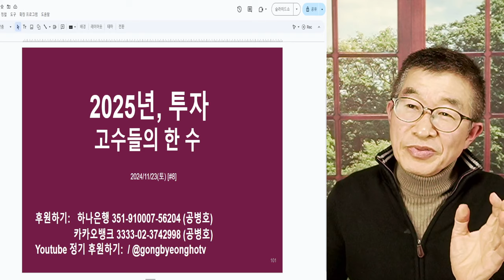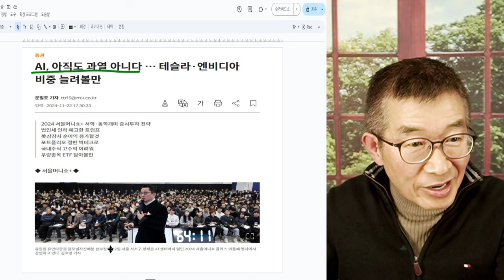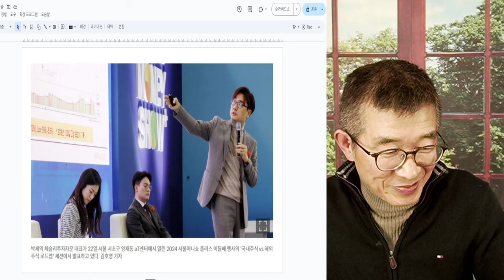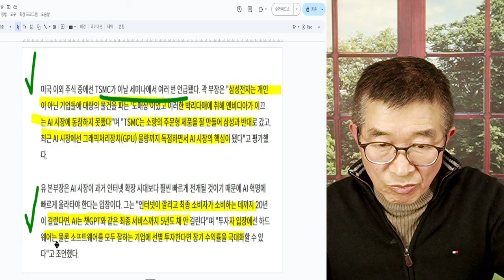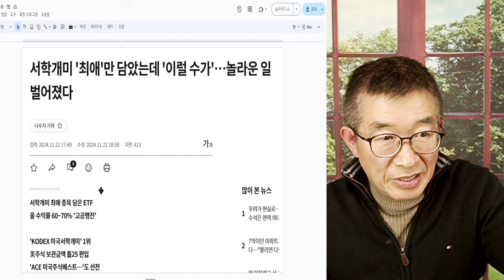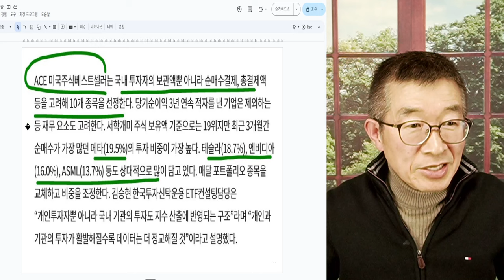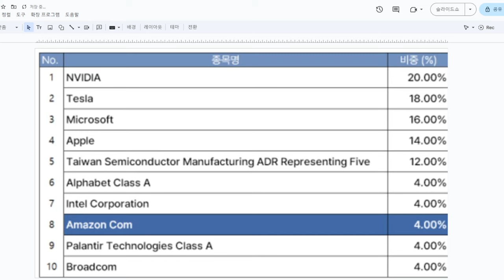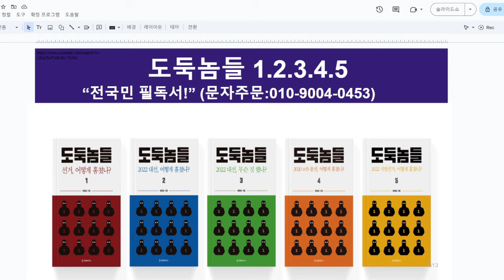2025년 투자, 이렇게 해야 / 투자 전문가들, 한 수 / 현장에 서 있는 사람들, 저마다의 견해 / 대략 공통점을 추출하는 일은 쉬워 / 결단은 각자가 내려야지만 [공병호TV]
Bitcoin : 3MTW849AkP2ftLeSK2teZHMmzLu7Z83s9U